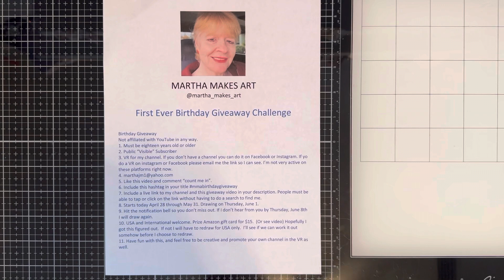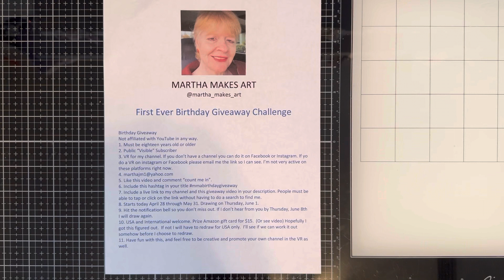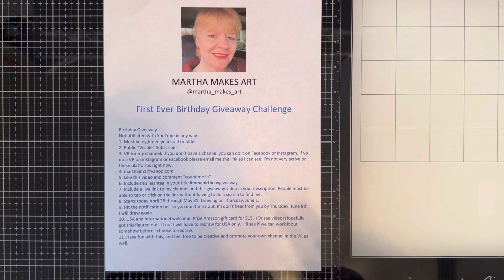mmabirthdaygiveaway - Martha_Makes_Art Birthday Chalkenge